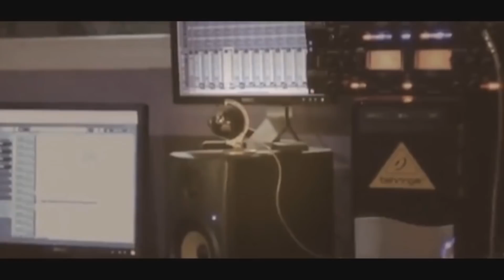دحية حريقا حفل نجاح الطالبين ليث ونضال فتوح مع الفنان بهاء الجلاد -طولكرم 2018 T.ALjabaly